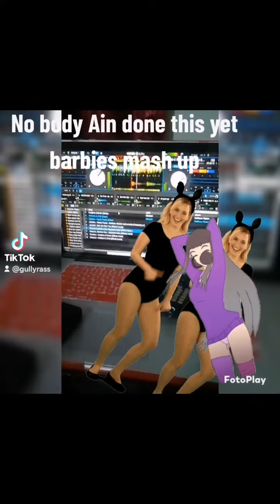Valiant Barbie mash up